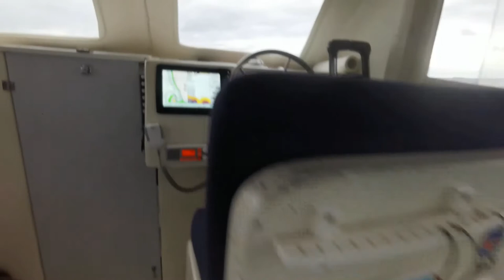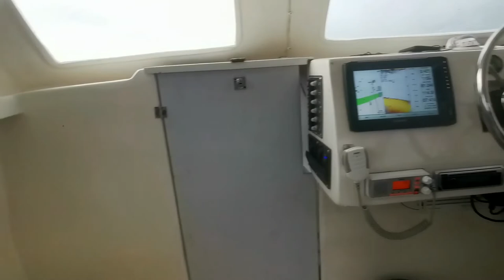WATCH THESE LOCAL GUYS MASTER DEEP DROP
WATCH ME TEACH THESE LOCAL GUYS THE TECHNICAL ART OF FISHING DEEP WATER BLACK SNAPPER AND BLACK WING SILK.